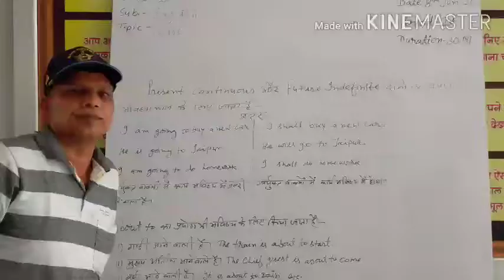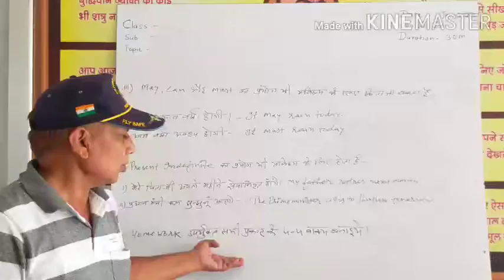Future continuous for class 7,8,9,10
English class by vasudev ji sir